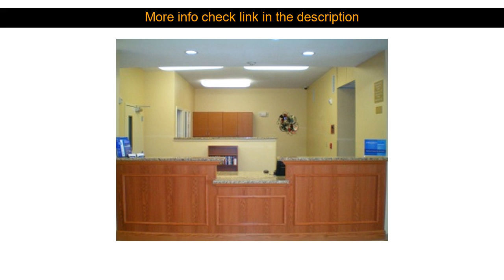Hotels Reviews: Candlewood Suites Decatur Medical Center ( Decatur (TX), United States )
Candlewood Suites Decatur Medical Center ( Decatur (TX), United States )
Address: 601 West Thompson Road

Stop at Candlewood Suites Decatur Medical Center to discover the wonders of Decatur (TX). The property features a wide range of facilities to make your stay a pleasant experience. Service-minded staff will welcome and guide you at the Candlewood Suites Decatur Medical Center. All rooms are designed and decorated to make guests feel right at home and some rooms come with non smoking rooms air conditioning heating desk telephone. The hotel offers various recreational opportunities. A welcoming atmosphere and excellent service are what you can expect during your stay at Candlewood Suites Decatur Medical Center.